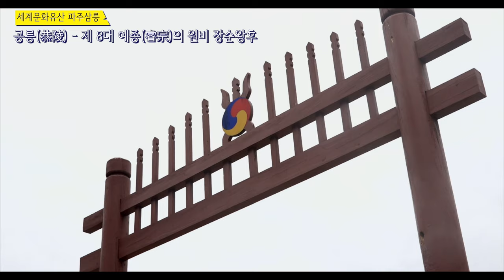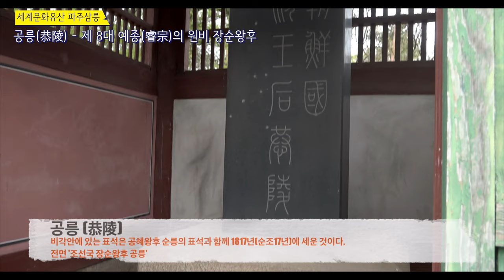조선 8대 예종의 원비 장순왕후의 공릉 / 세계문화유산 - 조선왕릉 이야기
UNESCO 세계문화유산 조선왕릉

파주 삼릉에 위치한 조선 8대 예종의 원비 장순왕후의 공릉을 소개합니다.